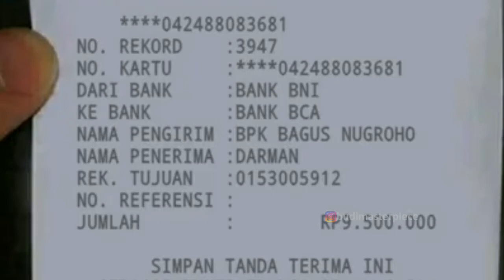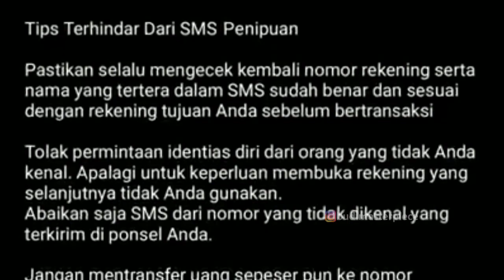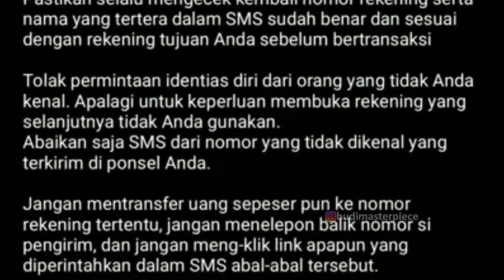HATI HATI DAN WASPADALAH. BEGINI CARA PENIPU MENIPU KORBANNYA LEWAT TELEPON ATAU HANDPHONE